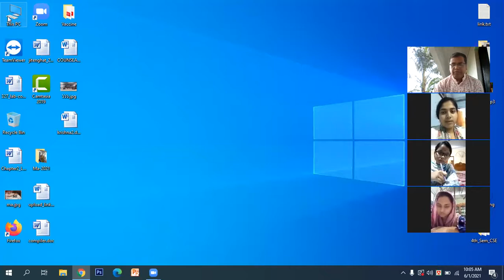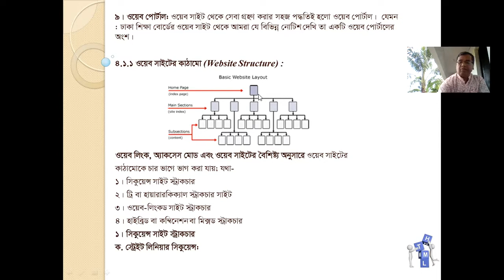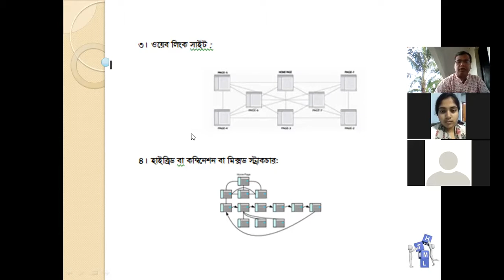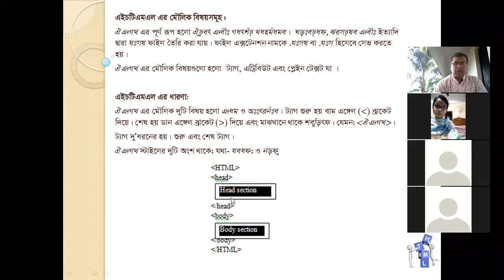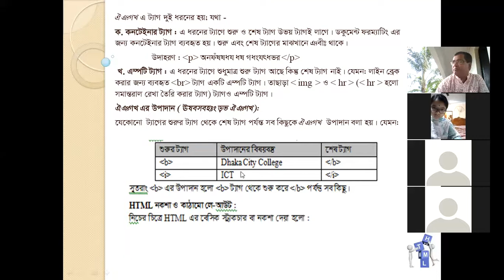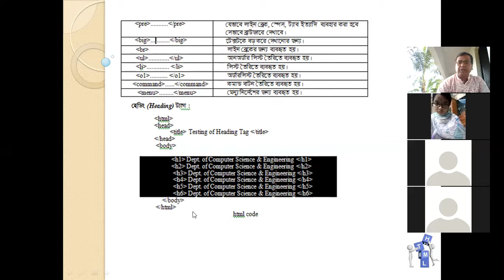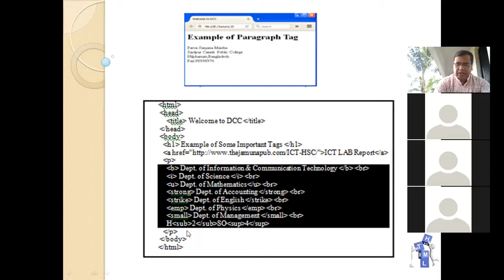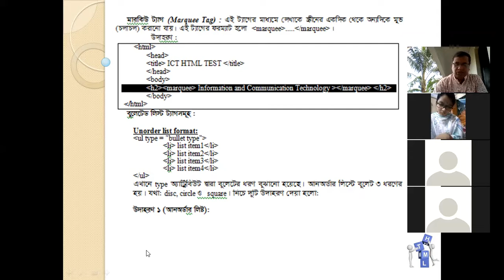Lecture26ICTXI-HMA | Chapter 4 | web site structure, html tag frmatting tag| Anupam Halder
Lecture26ICTXI-HMA | Chapter 4 | website structure html tag introducin  frmatting tag| Anupam Halder
Chapter 4
Chapter Name: Introduction to web dwsign and HTML
Lecture Given:
Lecture Topic:
1. web site structure
2. concepts of html
3.  tag
4. elements of html
5. basic tag
6. formatting tag

My another You Tube Channel name is " Anupam Halder Gita & Vagobat Lectures" and Channel Link is as follows.